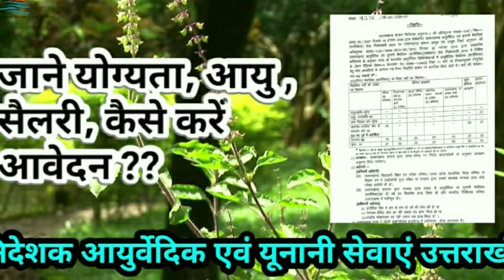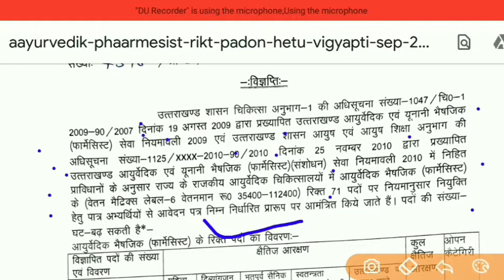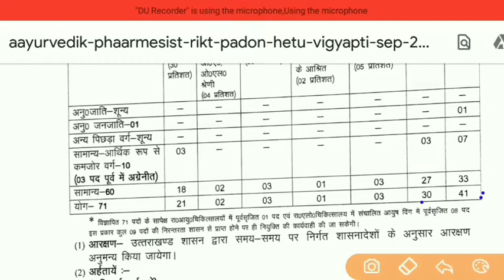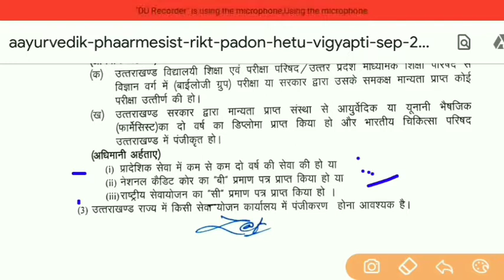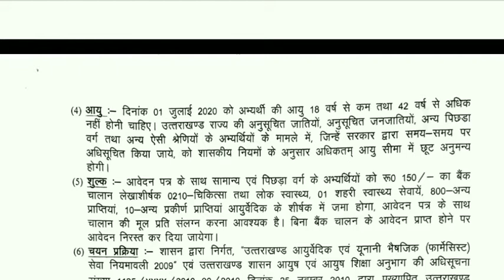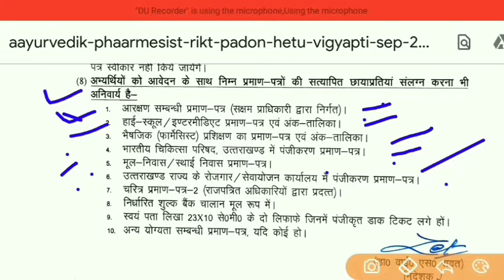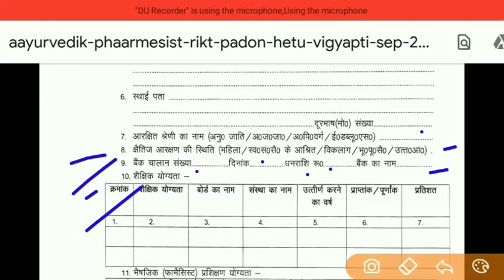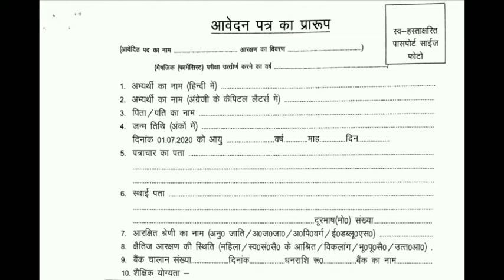उत्तराखंड आयुर्विज्ञान भर्ती 2020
Pasudhan prasaar adhikaari

Uttarakhand kanishth sahayak